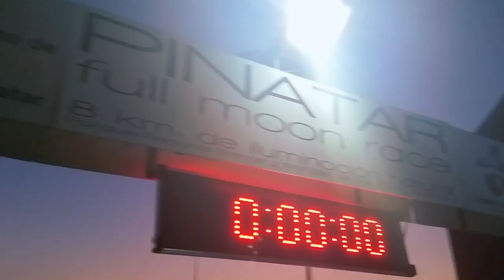La PlatinumExperience en Pinatar Full Moon Race 2014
El centro deportivo Pinatar Arena acogió el pasado sábado por la noche, a las 22:00 horas, la salida de la primera edición de la carrera nocturna Pinatar Full Moon Race, dónde tuvimos el honor de ser colaboradores, repartiendo degustación de melón a todos los participantes.

Dicha carrera contó con una gran participación, y como aliciente, la singularidad de recorrer diferentes superficies, tanto asfalto como arena, bajo la luz de la luna llena, en un marco incomparable como es el parque natural Salinas y Arenales de San Pedro y las playas de El Mojón y Torre Derribada.

En categoría masculina, se alzó con el premio Pablo Artime Del Campo, mientras en categoría femenina la primera clasificada fue Mercedes Merino García. ¡Enhorabuena!

Además de la carrera absoluta, a las 20:30 horas se disputaban diversas pruebas infantiles, en las que participaban 200 niños de las categorías chupetines a juveniles.

Tanto corredores como familiares pudieron disfrutar del mejor melón en una experiencia dulce y refrescante, la Platinum Experience.

Queremos agradecer a la Concejalía de Deportes del Ayuntamiento de San Pedro del Pinatar, la confianza puesta en nuestro equipo, y felicitarles por la exitosa carrera.

¡Nos vemos en la próxima Pinatar Full Moon Race!

¡Mil gracias!